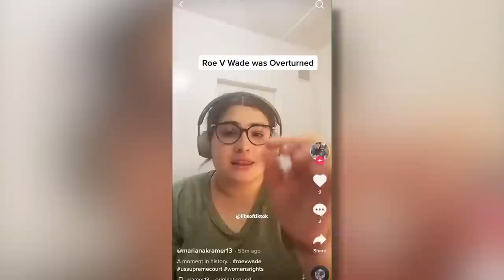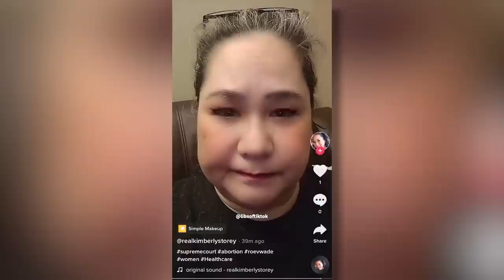Leftist Death Cult Panics Over End Of Roe | Ep. 943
00:00 - Opening
01:47 - Leftist Death Cult Panics Over End Of Roe
14:41 - Sweet Baby Gang Represented At Matt's Kid's First Communion
15:46 - Libs Freak Out Over Roe Being Overturned
28:39 - Met Gala Fashion Review
31:17 - MSNBC Talking Head Upset Over Elon Musk And The Far Right
35:13 - Jen Psaki Gives Update On The Disinformation Governance Board
37:06 - The Latest From The Johnny Depp / Amber Heard Trial
42:07 - The Comments Section
49:01 - Woman Who Left Her Family For Another Man Is Canceled

Today on the Matt Walsh Show, the baby killers are in a state of full on panic as the Supreme Court reportedly prepares to overturn Roe, abolishing the constitutional right to abortion, which was always fictional and never really existed. I have a lot to say about this, as you can imagine. Also, MSNBC warns that Nazis will take over because Elon Musk owns Twitter. Jen Psaki makes the lamest attempt yet to justify the Biden Administration’s new ministry of truth. The ruling class once again celebrates itself at the Met Gala. And in our Daily cancellation, we’ll discuss the story of a woman who left her husband after she met her “soul mate.” Not a great decision, as it turns out.

I am a beloved LGBTQ+ and children’s author. Reserve your copy of Johnny The Walrus